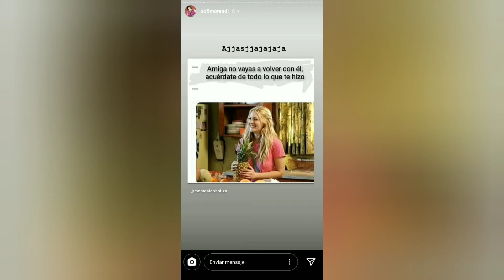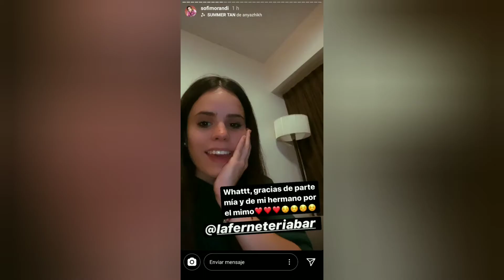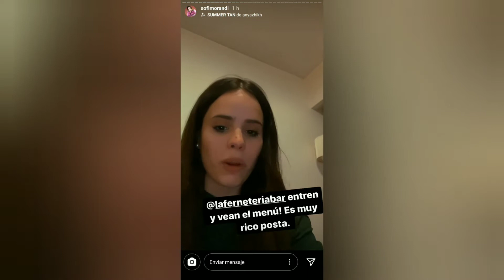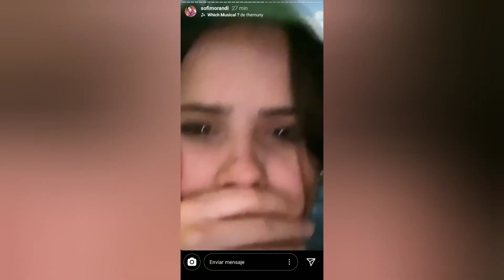SOFI MORANDI | Historias de SOFI Morandi | instagram stories | 18/04/20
NO somos Sofi Morandi , simplemente queremos compartir estos momentos para las personas que no tengan instagram, se pierdan su día a día o quieran verla repetidamente.
Sofi Morandi : @sofimorandi
* Insta Stories *